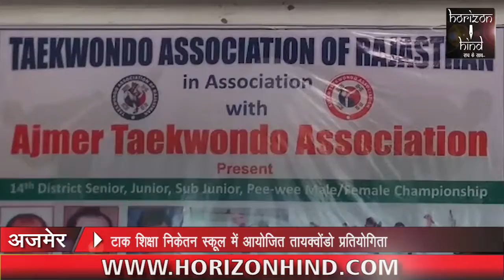HORIZON HIND NEWS - टाक शिक्षा निकेतन स्कूल में आयोजित तायक्वोंडो प्रतियोगिता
टाक शिक्षा निकेतन स्कूल में आयोजित तायक्वोंडो प्रतियोगिता | अजमेर जिले के 270 बच्चो ने लिया भाग | राजस्थान तायक्वोंडो के तत्वाधान में आयोजित |

सिटी रिपोर्ट |

तक शिक्षा निकेतन स्कूल में तायक्वोंडो प्रतियोगिता का आयोजन किया गया है | जिसमे अजमेर जिले के 270 बच्चो ने भाग लिया | प्रतियोगिता में प्रथम रहने वाले को गोल्ड द्रिटी को सिल्वर  मैडल दिया जाएगा | प्रतियोगिता का फाइनल भी आज ही खेला जाएगा |